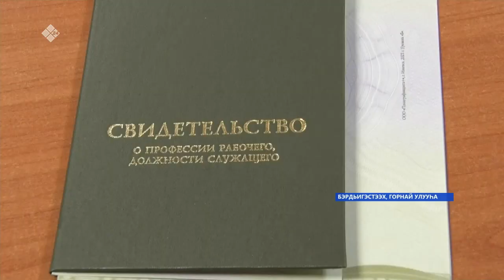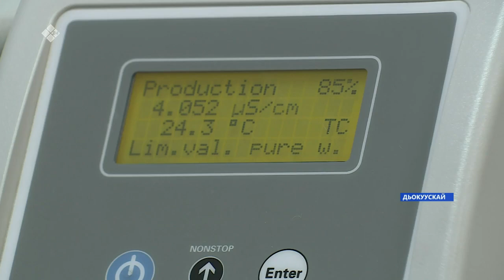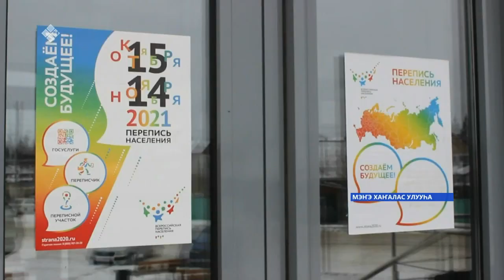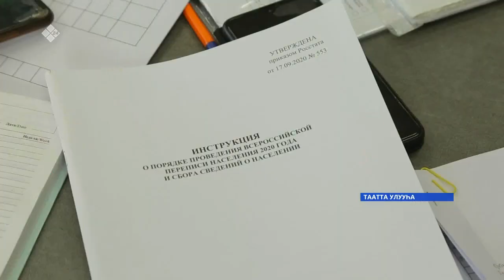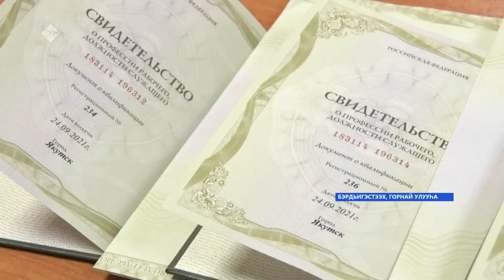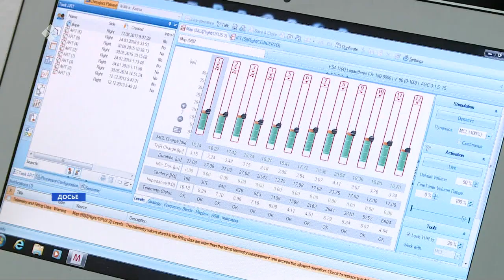«Саха сирэ» информационнай биэрии. Алтынньы 20 күнэ 16:00ч.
00:00 «Саха сирэ» информационнай биэриини көрүн:
00:09 Бу күннэргэ Дьокуускай уонна Аллараа Бэстээх икки ардынан салгын олбохтоох уу аалларын сырыыта салҕанар.
01:02 Ааспыт кун иһигэр республика5а 276 киһи коронавирустаата.
02:11 Үһүс нүөмэрдээх клиническэй балыыһаҕа араас ыарыыларга төһө кээмэйдээх эмп ананыахтаҕын, туһатын  эбэтэр охсуутун генетикэҕэ олоҕуран быһаарар буоллулар.
03:26 Манна эбэн эттэххэ, Саха сиригэр 270 тахса биэрэпситиир учаастак тэриллэн үлэ барар.
06:24 Горнай улууһугар нэһилиэнньэ дьарыктаах буолуу киинин нөҥүө - үлэтэ суох 45 киһи - 11 араас идэҕэ үөрэннэ.
Доруобуйатынан хааччахтаах дьон  мантан инньэ - доруобуйатын туругун чөлүгэр туһэрэригэр анаммыт араас оборуудабанньаны ыларга докумуонун - судаарыстыбыннай өҥө порталын нөҥүө биэриэн сөп буолла.
08:07 Сунтаар улууһун «Кириэстээх» кооперативыгар кыстыкка тэрээһиннээхтик киирдилэр.
10.12 Дмитрий Давыдов уонна Степанов Бурнашев Варшаватааҕы 37 киинэ фестивалын статуэткатын дойдуларыгар аҕаллылар.
 11:35 Сэтинньи 11 күнүттэн улахан экрааҥҥа Пётр Хики «Холодное золото» киинэтэ тахсаары турар.